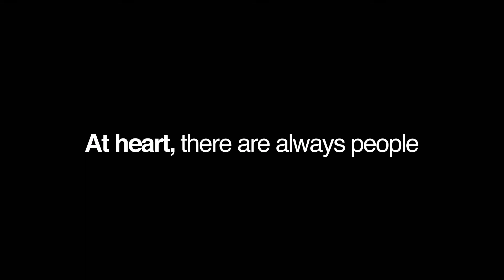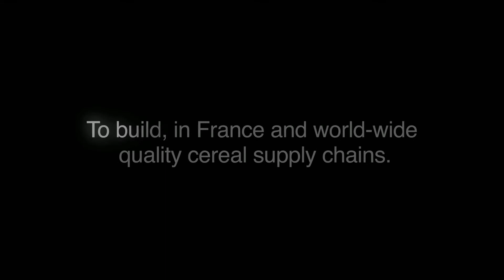Our identity, our values - Soufflet Group